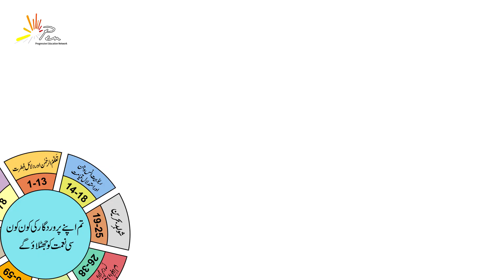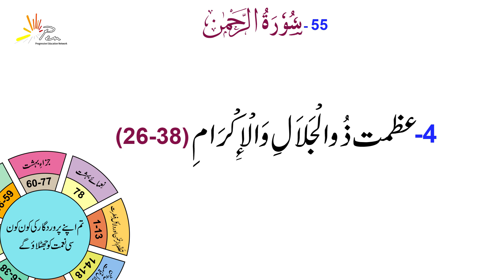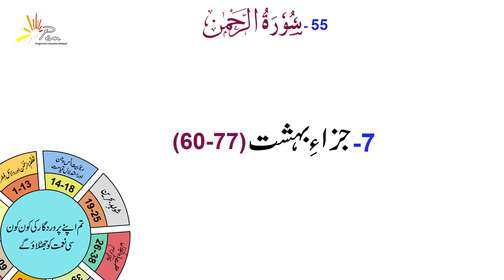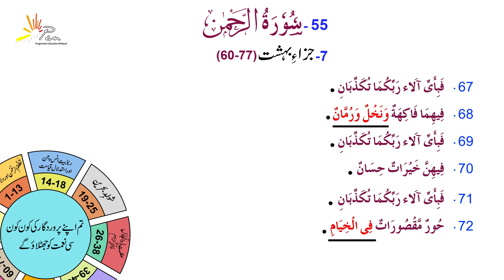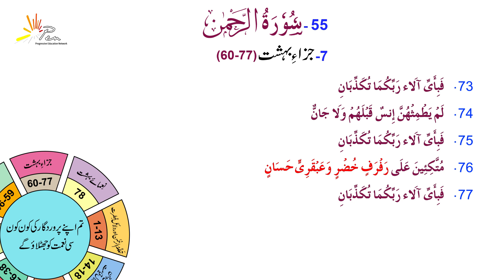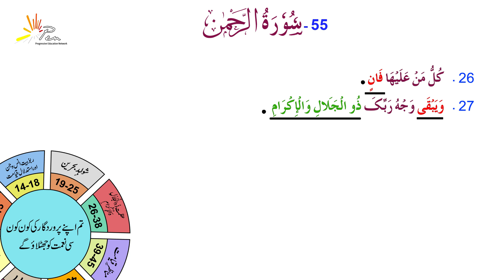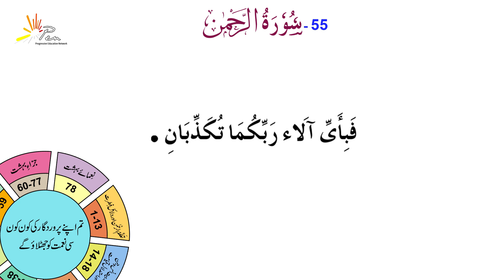Revelation of Quran-e-Hakim is blessed communication from Al."Rehman" :The Utmost Merciful